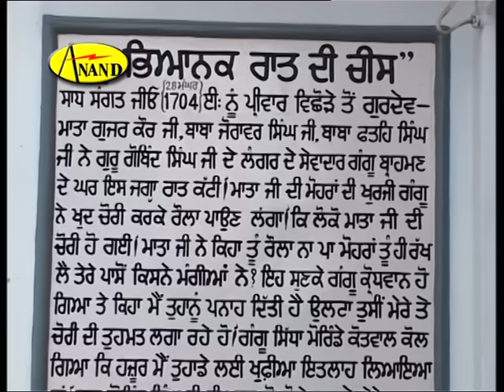Sikhi Ni Chadni Part 1 Bhai Ranjit Singh Chandan [ Official Video ] 2012 - Anand Music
Song  :- Sikhi Ni Chadni
Singer:- Bhai Ranjit Singh Chandan
Album :- Sikhi Ni Chadni
Lyrics:- Shiri Guru Garanth Sahib
Video:-  jcce
Year :- 2012